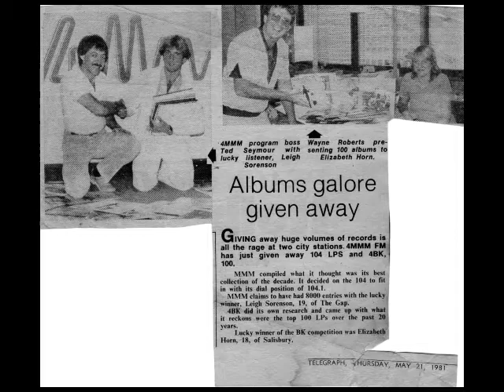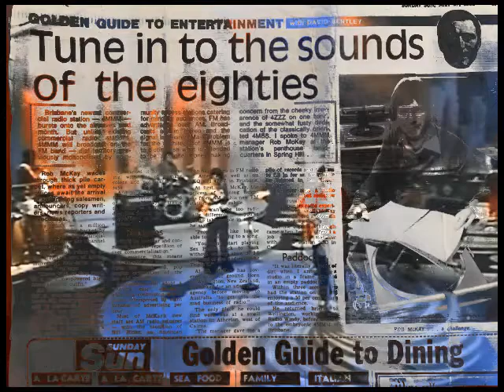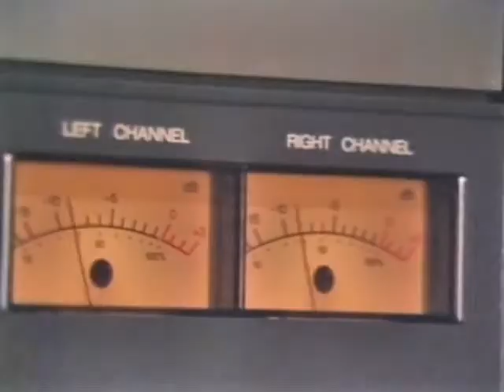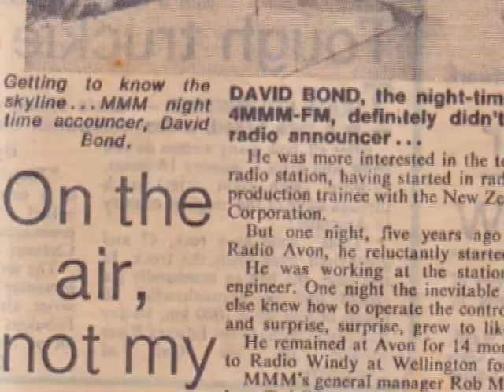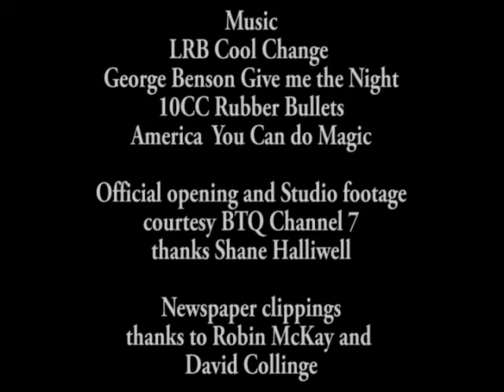The Continuing History of FM 104 The Home of 4Triple M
A series of short videos documenting the History of Brisbanes 1st
Commercial FM radio station and how it evolved in FM 104 Rock in Stereo